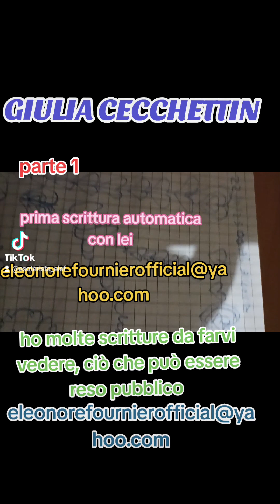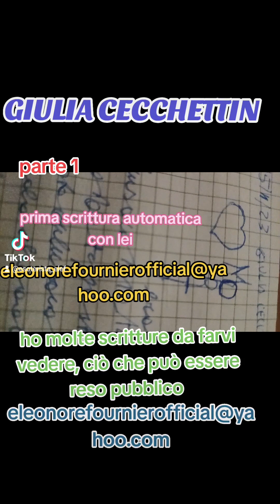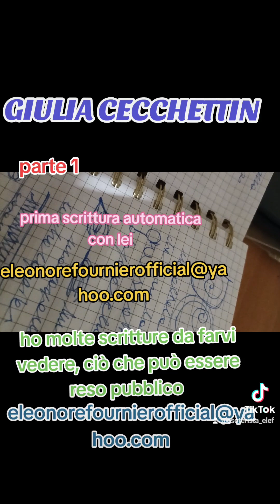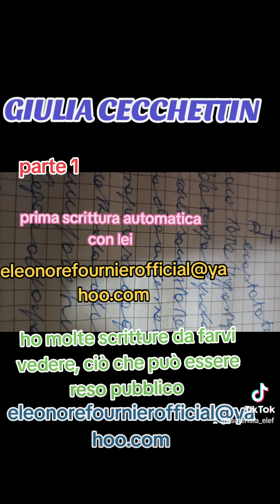GIULIA CECCHETTIN: 15/11/23 PRIMA SEDUTA MEDIANICA CON LEI 🔮🕯️